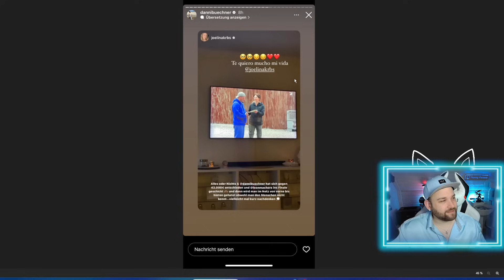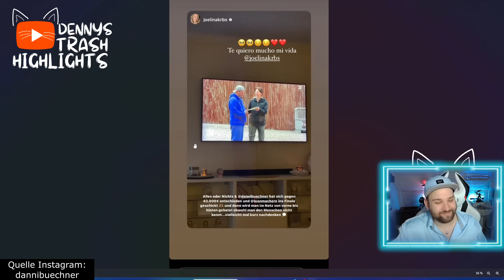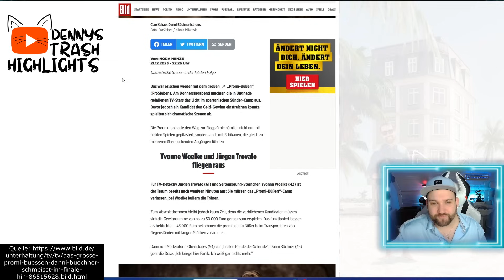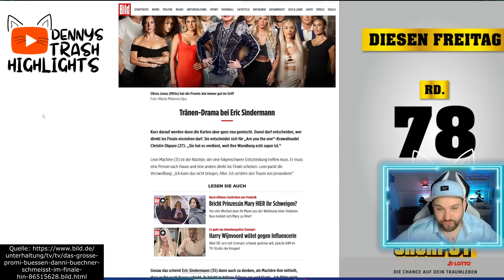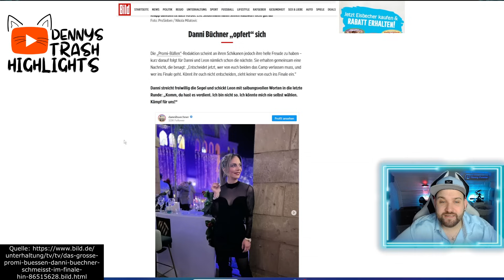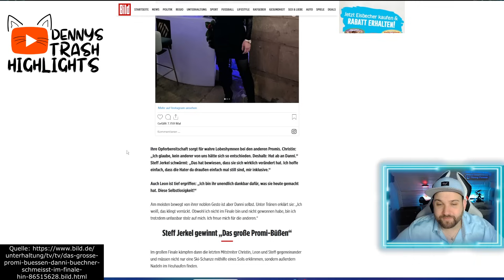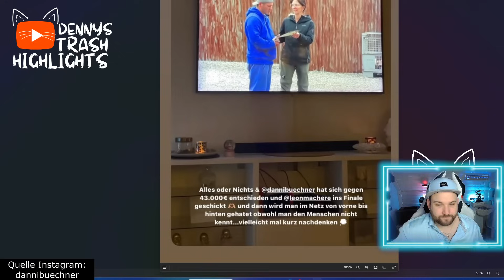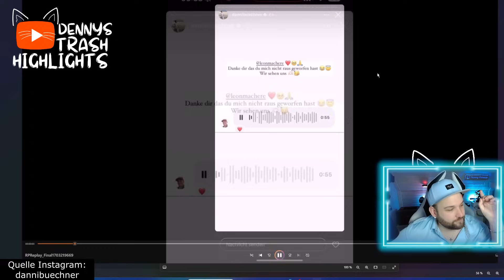Danni Büchner HEILIGSPRECHUNG bei Promi Büßen FINALE! VERZICHT auf 43.000 Euro!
Es ist geschafft, Promi Büßen ist ENDLICH vorbei und endet mit einem Knall. Danni Büchner, von vielen als Gewinner gehandelt hat das Format verlassen. Sie musste sich zusammen mit Leon Machére beweisen und beiden mussten entscheiden wer in das Finale einziehen darf. Selbstlos hat Danni Leon in das Finale vom Promi Büßen gehoben und damit auf 43.000 Euro verzichtet. Die Heilig Sprechung folgte prompt und der Gewinner von Promi Büßen wurde gekürt im großen Finale. Herzlichen Glückwunsch Stephan „Steff“ Jerkel!